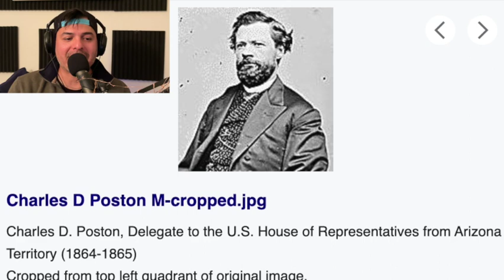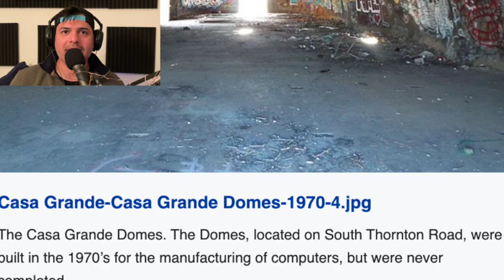Tomb in the middle of nowhere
Out and about looking for locations to film the show and we decided to go back to a location that i thought i might of seen something, we found a tomb in the middle of nowhere in arizona.